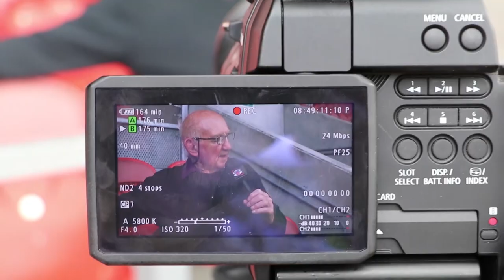Ray French names his greatest Challenge Cup Final 1-13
Legendary commentator Ray French picks out his greatest ever 1-13 players that he has commentated on in Challenge Cup Finals.